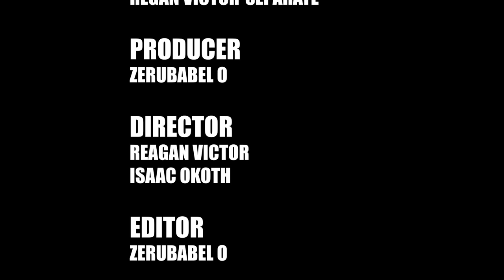NYIERO THAGALANY S1 E01 JAPENG